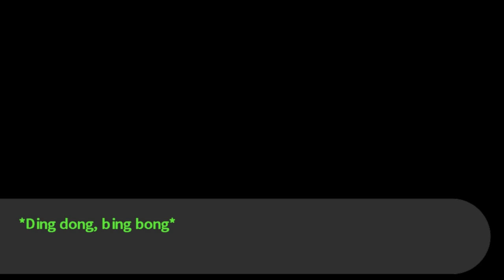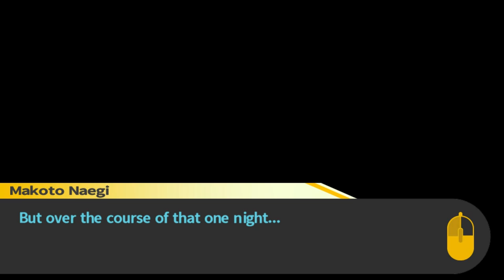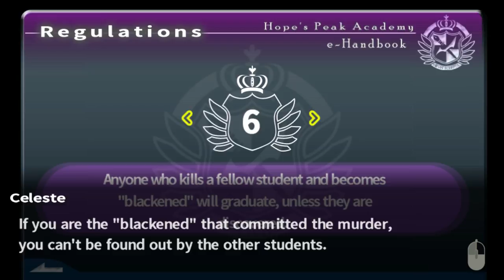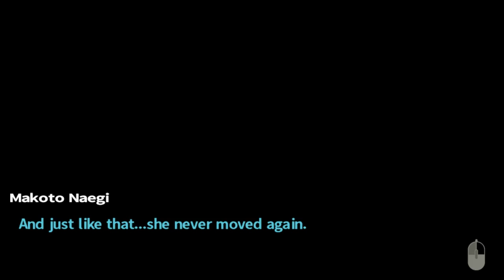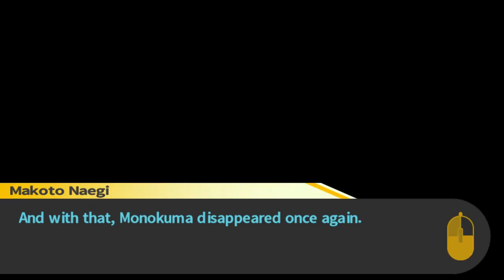Danganronpa #10: Failed rebellion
oooh boy is this a spicy meataball!!!